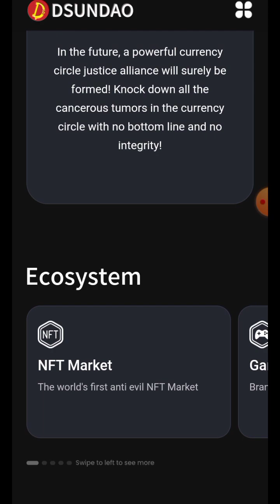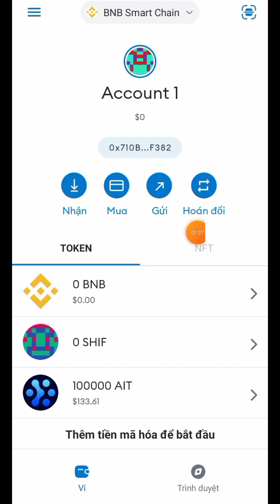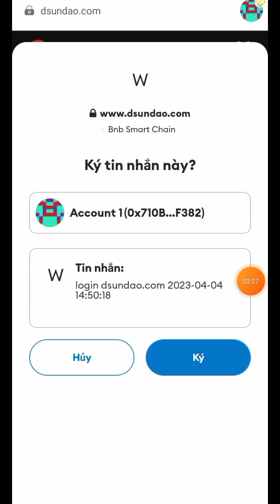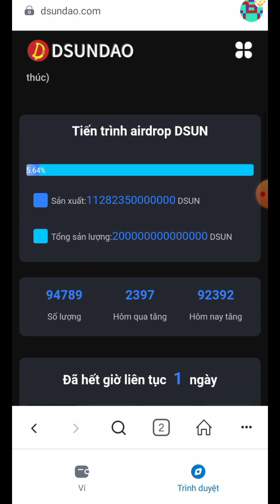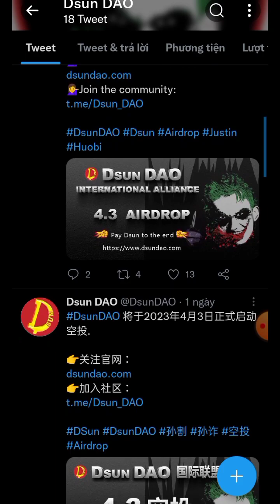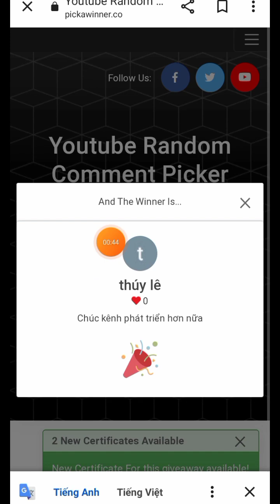ĐÀO COIN MIỄN PHÍ - KHAI THÁC DSUN TOKEN MIỄN PHÍ | NƠI KIẾM TIỀN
Chào bạn đến với video tiếp theo của KÊNH KIẾM TIỀN và video này mình sẽ chia sẻ với các bạn kèo tiềm năng tạm thời chưa chắc chắn kèo ngon lành nên ae muốn thử nghiệm thì vào nhé chỉ cần có ví metamsk là khai thác được nha

Web đầu tư kiếm tiền thật uy tín lâu dài đặt biệt rất dễ kiếm tiền chỉ vốn 50k là tham gia được chi tiết hãy xem video này

App game xanh đỏ tím đăng ký nhận tiền miễn phí cũng rút tiền được

Sàn Mua Bán Coin Đăng Ký Và KYC Xong Nhận 200k Miễn Phí

Sàn MEXC Mua Bán Coin Mới Trên Toàn Cầu Đk KYC nhận ưu đãi cực lớn. nhập mã giới thiệu nhận thưởng.

                   ▂ ▃ ▅ ▆ █ ๖ۣۜThank All█ ▆ ▅ ▃ ▂
▬▬▬▬▬▬▬▬▬▬ஜ۩۞۩ஜ▬▬▬▬▬▬▬▬▬